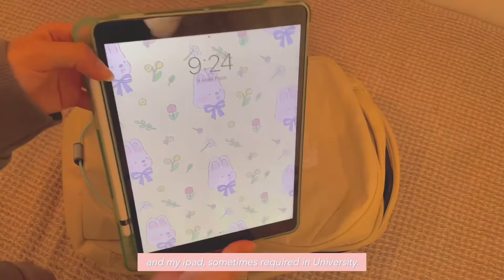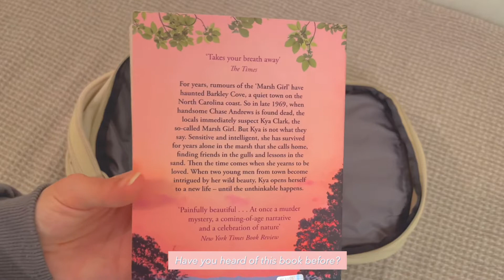What's in my backpack? 2022/The North Face Jester Backpack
. The North Face Jester Backpack .